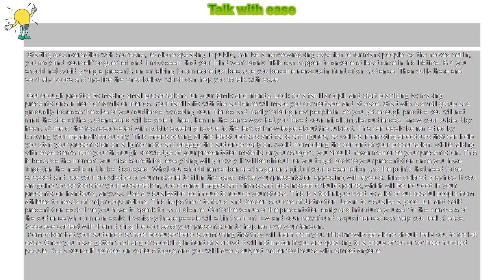How to : Talk with ease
Talk with ease

 Starting a conversation with someone, let alone speaking in public, can be a nerve-wracking experience for many people. As the nerves set in, you may find yourself tongue-tied and it may seem that your mind went blank. This can happen to anyone at least once in his lifetime. But you should not avoid giving a presentation or talking to someone just because you become nervous in front of an audience. Thankfully there are self-help books and tips like the ones below, which can help you to talk with ease.

 Get enough practice by making small presentations for your family and friends. Look for a familiar topic and start practicing by making presentations in front of family or friends. Your familiarity with the audience will make you comfortable and at ease. Start with a small group and gradually increase the size of your audience by asking your friends and family to bring new people in. As you get enough practice you will not mind the size of the audience and will be able to treat them in the same way that you faced your initial smaller audiences. Know your subject by heart. Some of the fear associated with public speaking is due to the lack of knowledge about the subject. This can easily be remedied by knowing your material thoroughly. This means getting all the latest updates and facts and figures, as well as interesting anecdotes that can help you start your presentation on a lighter note and engage the audience early on. Avoid memorizing the content of your presentation. While talking with ease stems from your thorough knowledge of your presentation material or your subject, you should never memorize your presentation. This is because the moment you miss something, everything will go awry. It will be difficult for you to get back to your presentation once you have forgotten the next point to be discussed. What you should remember are the general gist of your presentation and the points that need to be stressed and use your knowledge of your material to fill in the gaps. Make your presentation appealing with eye-catching colored graphics. If you are going to use tools for your presentation, use colored images and charts and pies instead of bullet points, which will be included in your presentation handouts, anyway. Use a visualization technique to reduce your stress. This is a technique used by a lot of successful people from athletes to heads of major corporations. This helps them to focus and deaden sources of distraction. Learn to visualize a good, fun and solid presentation each time you have to speak to an audience. Go to the venue of the presentation early and introduce yourself to the members of the audience who come in early. Invariably these people will sit in the front row and your new-found acquaintances can help you feel at ease. Keep eye contact with them during the course of your presentation to help remove your tension.

 Remember that your audience is there because there is something that they will learn from you. This knowledge alone should help you to feel at ease. Once you have gotten the hang of speaking in front of a crowd it will not matter if you are speaking to a group of ten or to three hundred people. Keep yourself updated on various topics and you will have a subject matter to discuss with almost anyone.